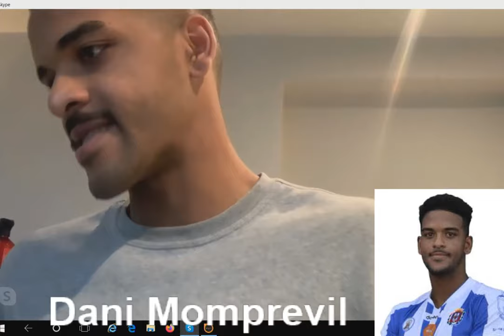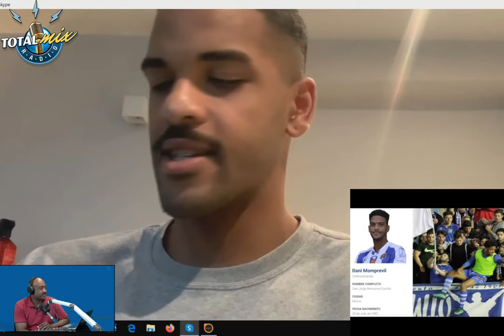Dani Momprevil au micro de TOTALMIX